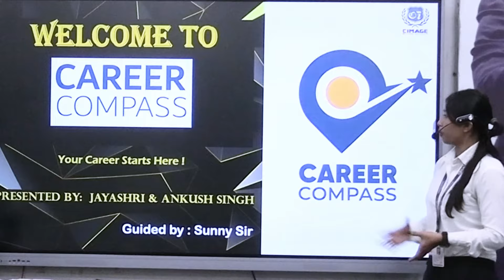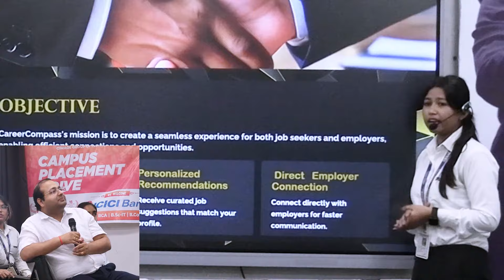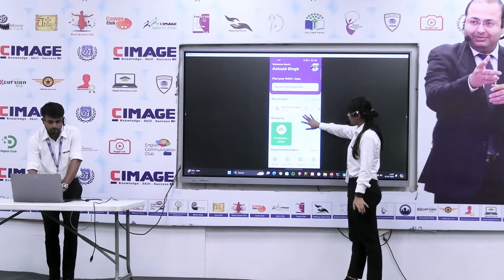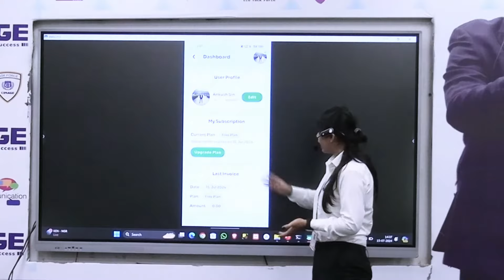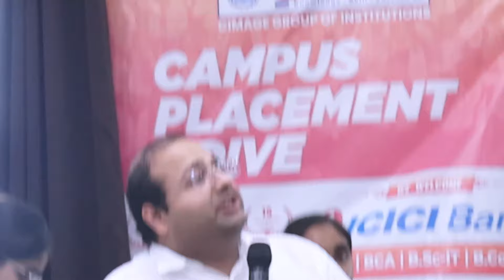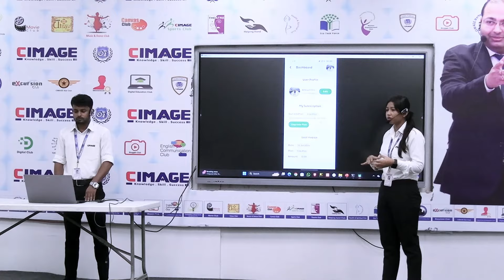Android App Development Project Presentation by CIMAGE Students Jayashri & Ankush on e-learning app